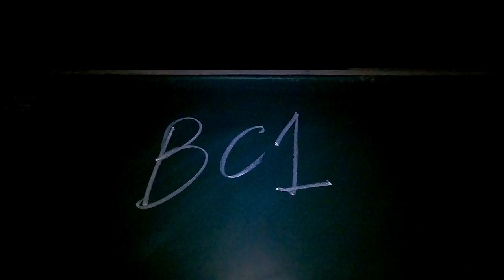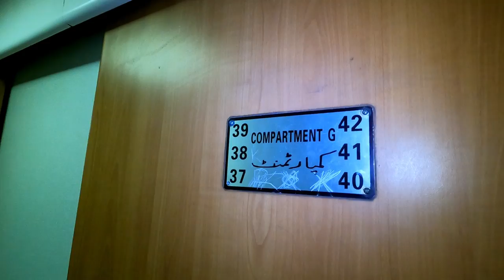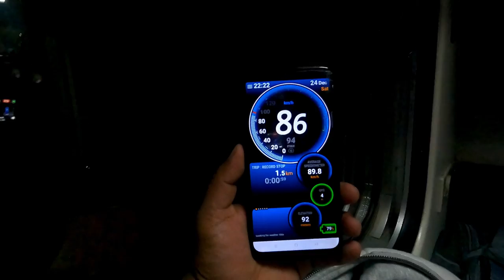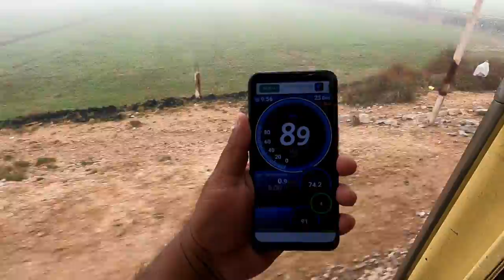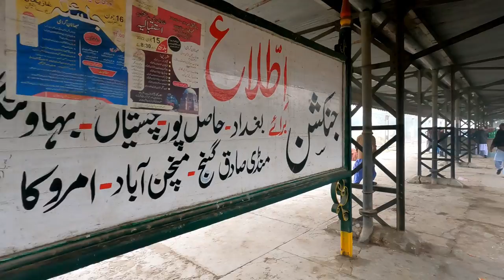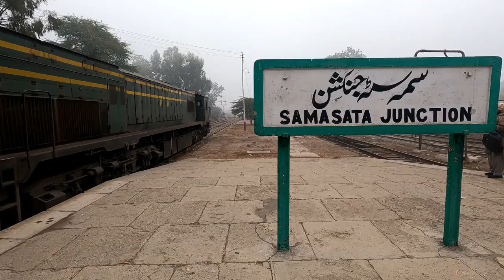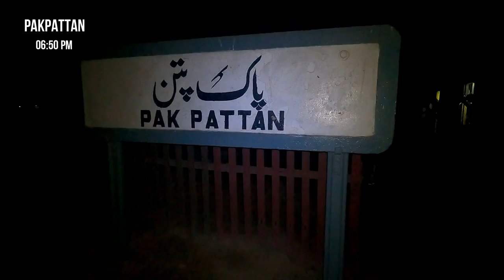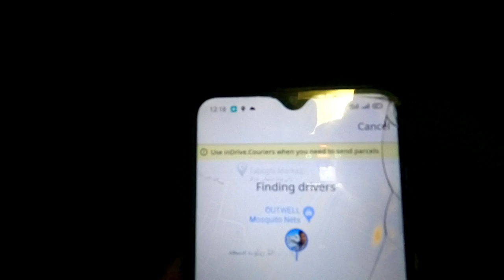Classic Branch Line Journey in Premium Business Class | 37UP Fareed Express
Hello Everyone, Today I am here with brand new vlog of classic branch line journey via Fareed Express but this time with a little change.. Fareed Express is now equipped with Business class coach which is huge benefit for people living in cities like Vehari, Mailsi, Burewala, Arifwala, Basirpur, Pakpattan, Khudian Khas and Kasur. They can now travel to Lahore or Karachi with one of most premium class of Pakistan Railways i.e. Business class.
Just after two days of inauguration, I got chance to travel Karachi - Lahore on Fareed Express.. So sit back, relax and enjoy this beautiful journey in extreme winters..